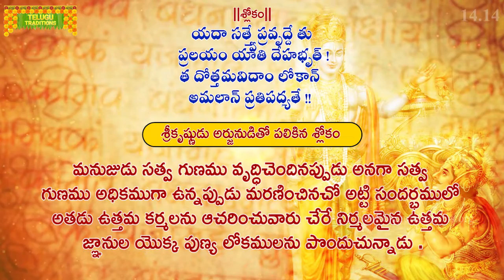Bhagavad Gita Telugu | భగవద్గీత | Gunatraya Vibhagayoga | Chapter 14 - Verse 14 || TeluguTraditions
ఆత్మ నాశన రహితమైనది. కాని ప్రకృతివల్ల ఉద్భవించిన సత్వ రజస్ తమో గుణములు జీవాత్మను శరీరమున బంధించును. అనుచు శ్రీకృష్ణుడు ఈ మూడు గుణముల స్వభావమును, ప్రభావమును వివరించెను. అందరిలోను ఉన్న సత్వరజస్తమో గుణాల ప్రభావం వలన జీవులు భిన్నంగా ప్రవర్తిస్తున్నాయి. ఈ త్రిగుణాలు ప్రకృతితోపాటు ఉద్భవించి క్షేత్రజ్ఞుడిని క్షేత్రంలో బంధించి ఉంచుతాయి. బ్రహ్మాండమంతా భగవంతుని కారణంగానే సృజింపబడుతుంది.

సత్వగుణం నిర్మలమైనది, ప్రకాశింపజేయునది, జీవునికి సుఖంపట్ల జ్ఞానం పట్ల ఆసక్తిని పెంచి జీవుని బంధిస్తుంది. రజోగుణం ఇంద్రియ విషయాలపై అనురక్తిని, తృష్ణను కలుగజేసి జీవుని నిరంతర కార్య కలాపాలలో బంధించి ఉంచుతుంది. తమోగుణం అజ్ఞానం వలన కలుగుతుంది. భ్రమ, అజాగ్రత్త, నిద్ర, సోమరితనం వంటి వాటిలో జీవుని బంధిస్తుంది. సత్వ గుణం వలన జ్ఞానము, రజోగుణం వలన లోభము, తమోగుణం వలన మూఢత్వము కలుగుతాయి.